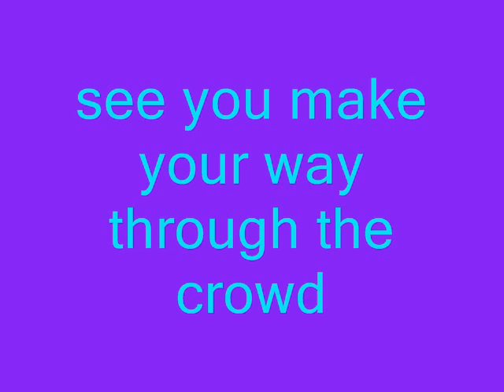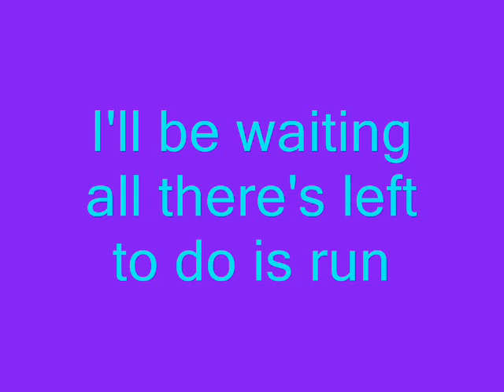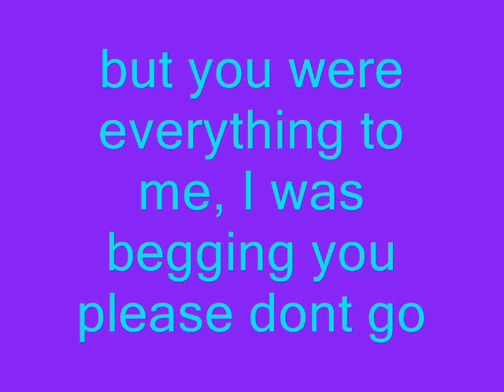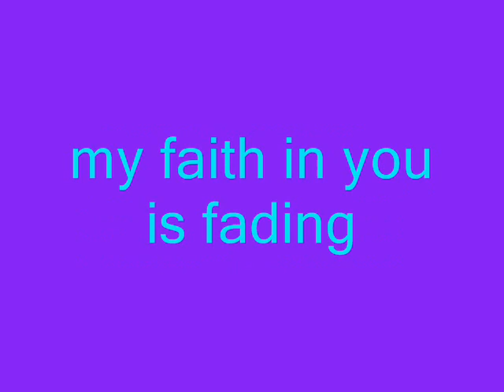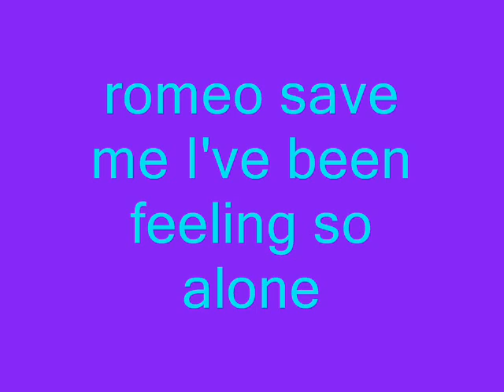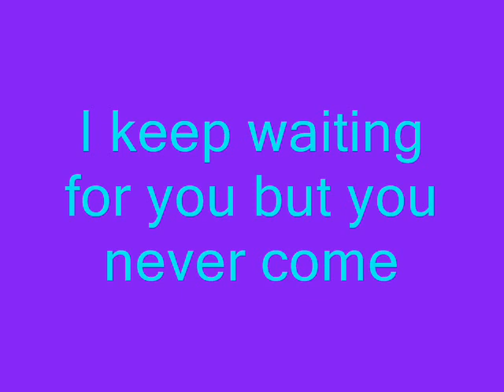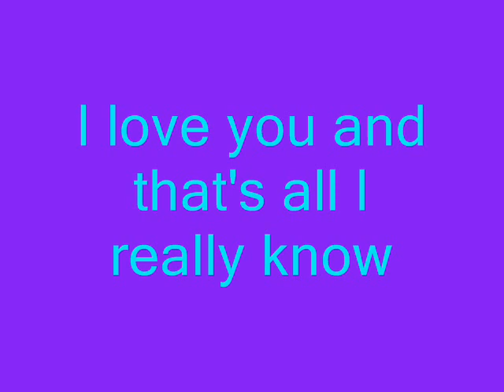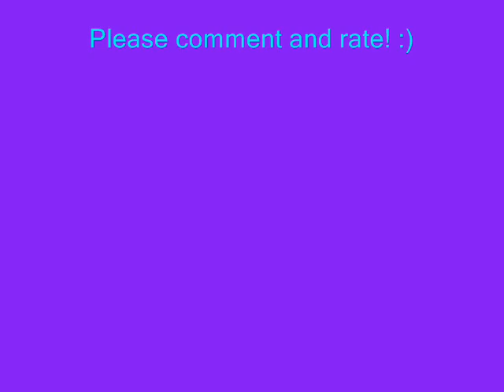Taylor Swift - Love Story Lyrics on screen and description [[ MUCH MORE IMPROVED ]]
LYRICS.

See the lights
See the party, the ball gowns
I see you make your way through the crowd
And say hello, little did I know

Romeo save me, they try to tell me how to feel
Oh oh

My faith in you is fading